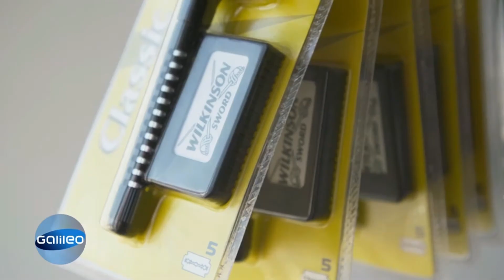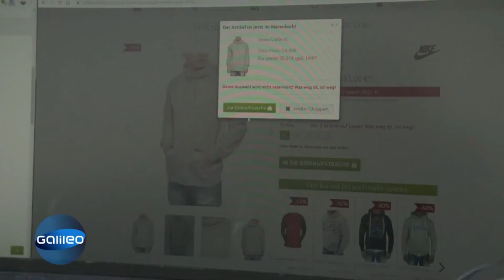Galileo sucht nach guten Mode-Angeboten und stoßt auf das führende Online Outlet: Outlet46.de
Wer bei Mode, Schuhe, Accessoires & Beauty sparen möchte sollte auf die Insider-Tipps von Thorsten Heinze hören, denn Marken-Ware muss nicht teuer sein. In der beliebten TV-Serie auf ProSieben "Galileo" empfiehlt der Schnäppchen-Jäger im Bereich Schuhe & Bekleidung Outlet46.de. Das gesamte O46-Team freut sich  sehr über diese Empfehlung. Seit 2009 sorgt Outlet46 für günstige Marken-Artikel im Internet.